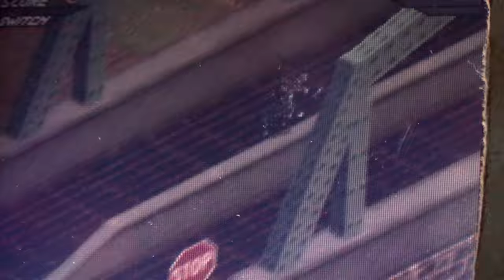Making my Cardboard GameBoy Advance SP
This here be the creation and testing of my cardboard gameboy, arrrg! Walk the plank!